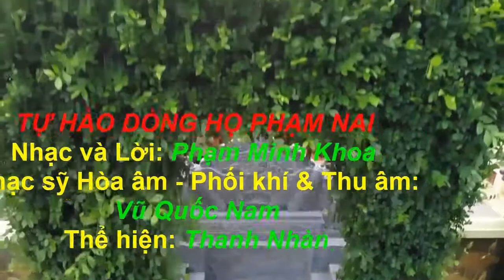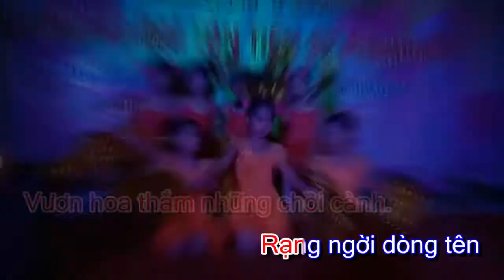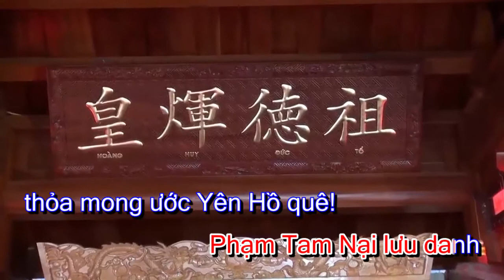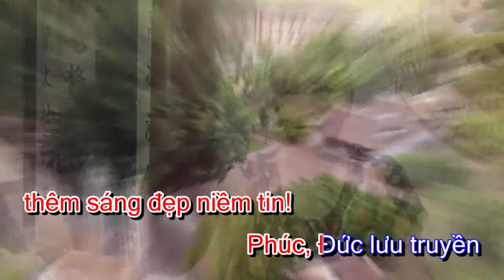KARAOKE TỰ HÀO DÒNG HỌ PHẠM NẠI| Phạm Minh Khoa